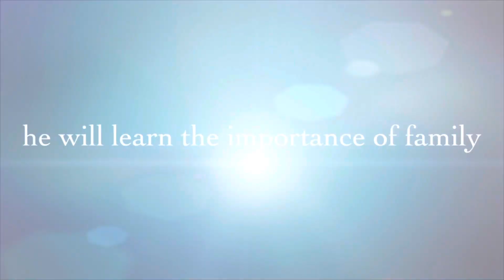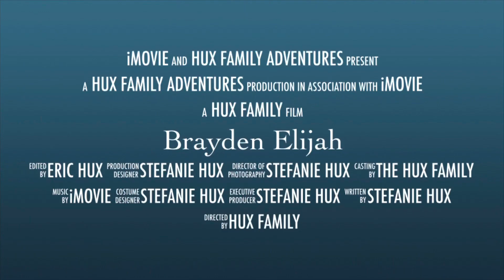Brayden Elijah 👦🏼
A short iMovie creation of our little Prince Brayden Elijah.